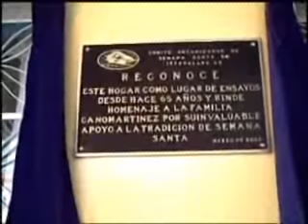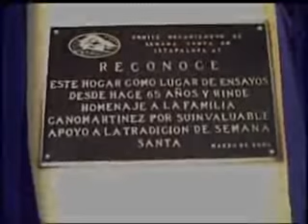Pasión en Iztapalapa parte II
Como no contaba con el permiso de la música, tuve que silenciar algunas partes del video.
Bueno, la segunda parte, este fue un reportaje que realizamos para el taller de Televisión. Es un trabajo escolar, así que no sean tan estrictos jaja